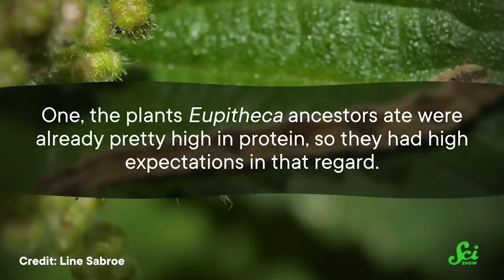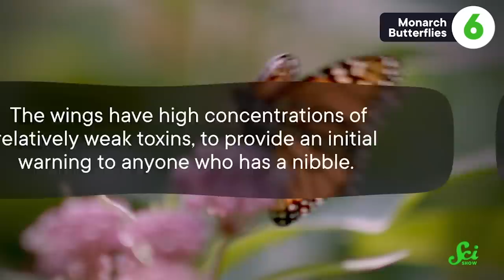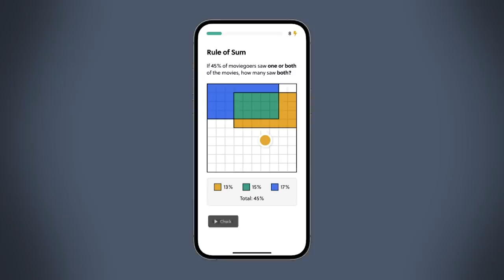7 Butterflies That Could Beat You in a Fight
If there's one animal you'd think you can beat in a no-holds-barred cage match, it'd be a butterfly, right? Here are 7+ reasons you'd be wrong.